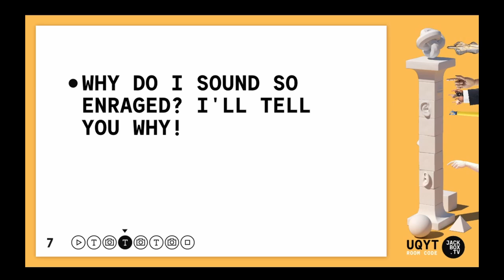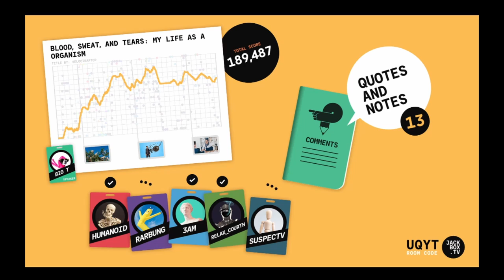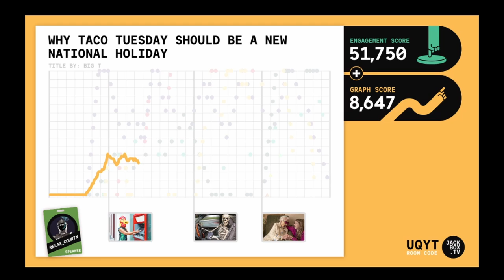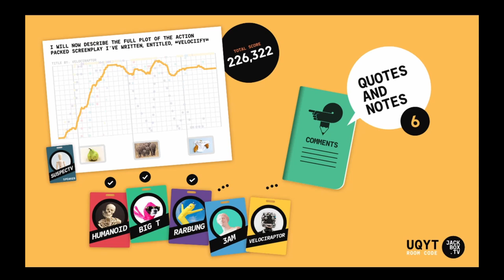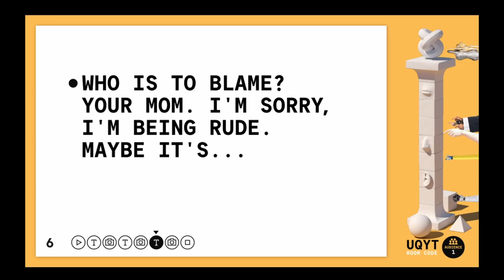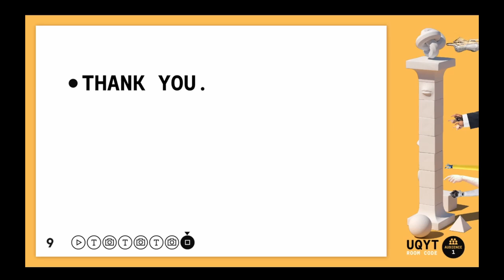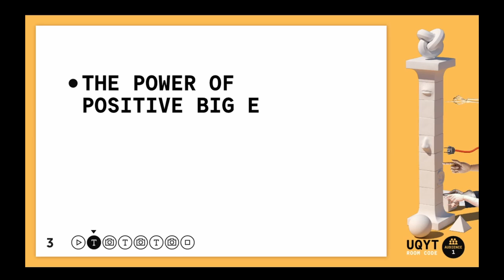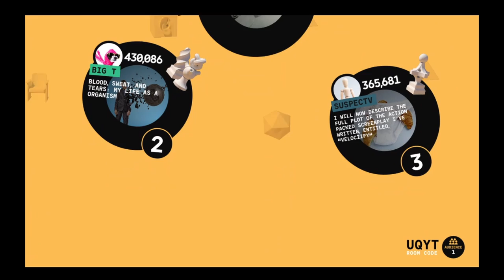Talking Points - When Coco Goes Toothless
Gosh

The Crew:

Oli
Velocify
3 AM